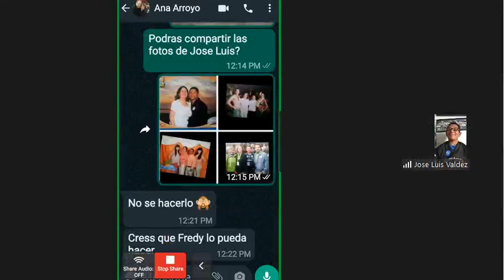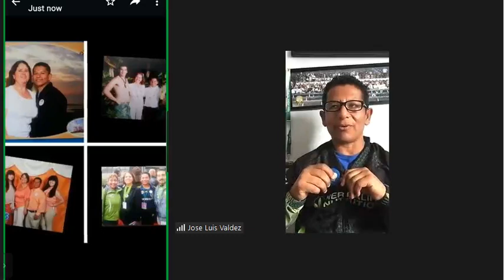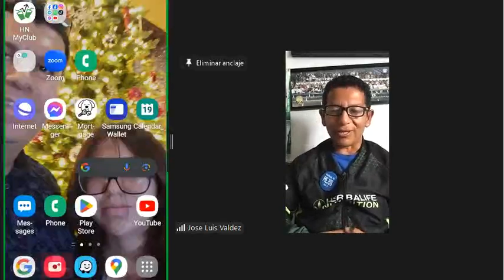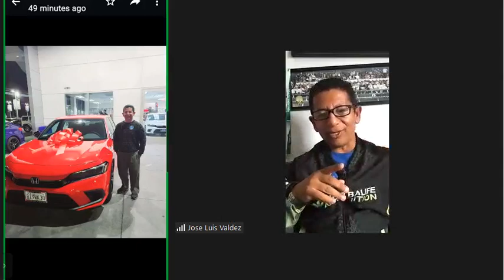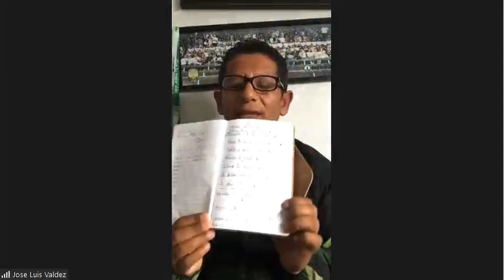Diferentes Metodos de Venta | Jose Luis Valdez